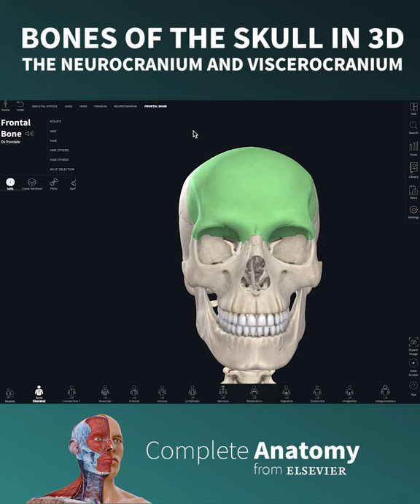Bones of the Skull in 3D - The neurocranium and viscerocranium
Have you ever wanted to explore the anatomy of the skull in 3D? Here we show you the bones of the skull, the neurocranium and viscerocranium, and how their anatomical relationships can be visualised using Complete Anatomy.